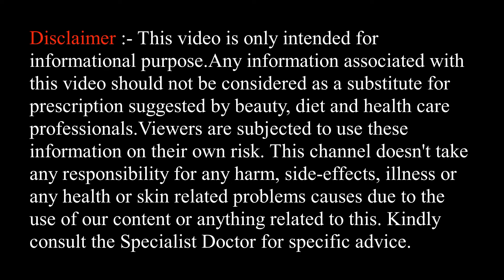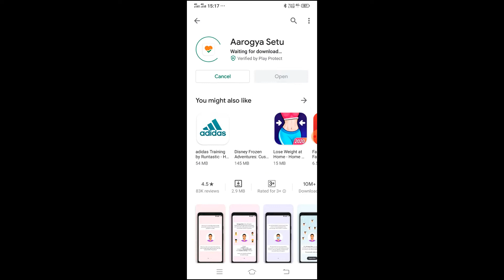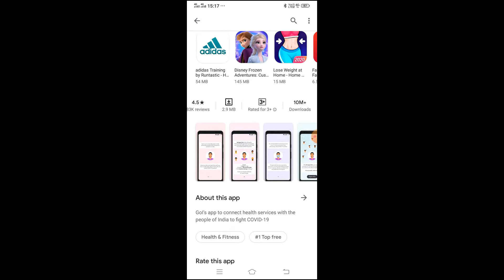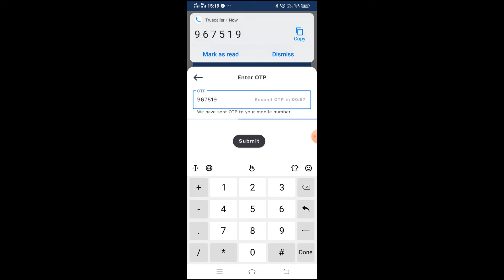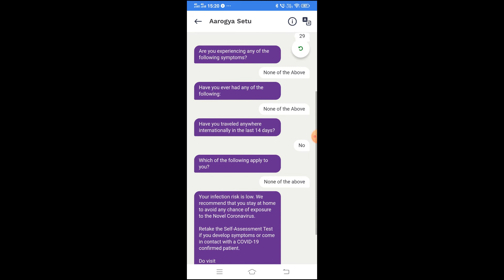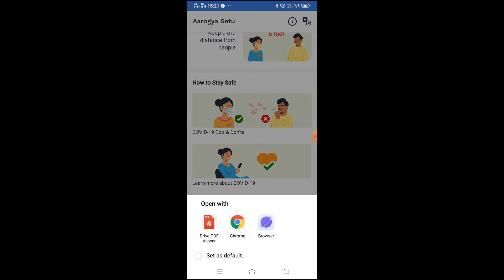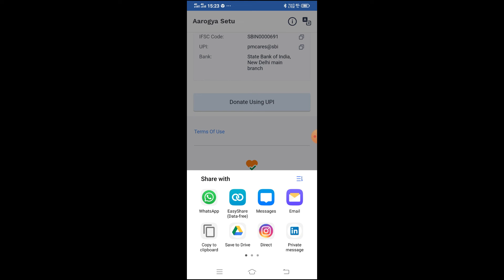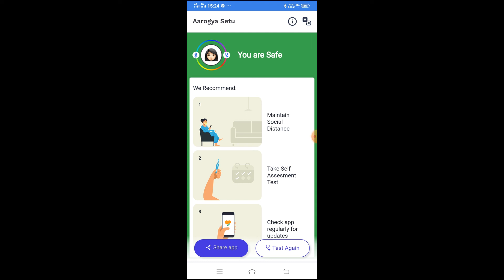आरोग्‍य सेतु एप्लीकेशन का कैसे इस्‍तेमाल करें? | Full Guide On How to Use Aarogya Setu App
Hello,

Welcome to The Miracle Herb,